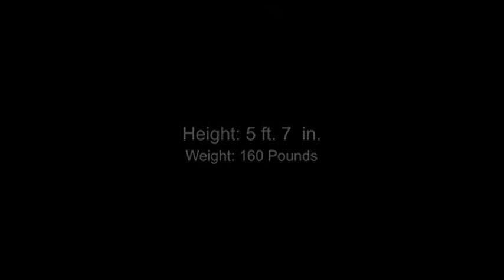Tennis Video Juan Pablo Farah